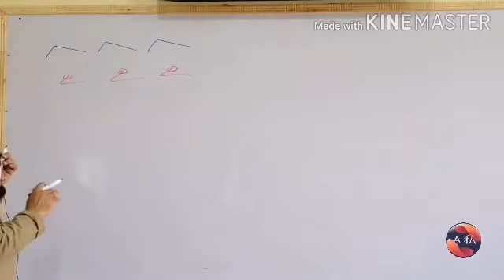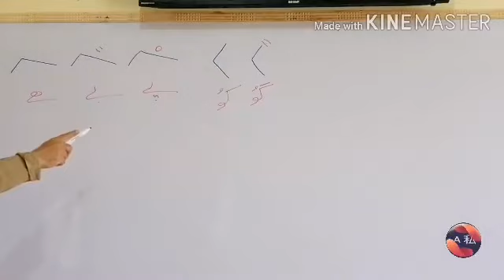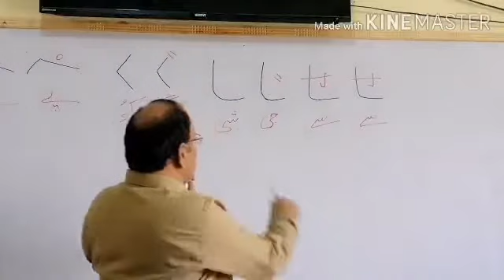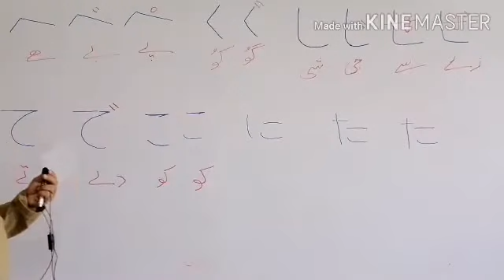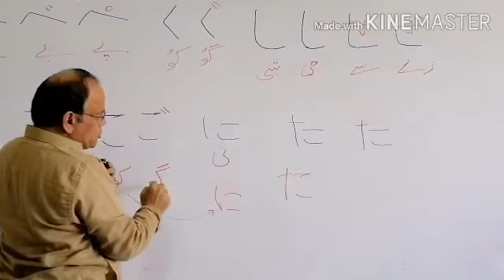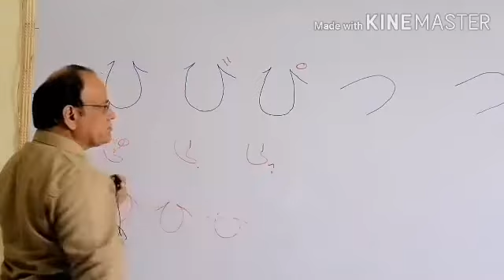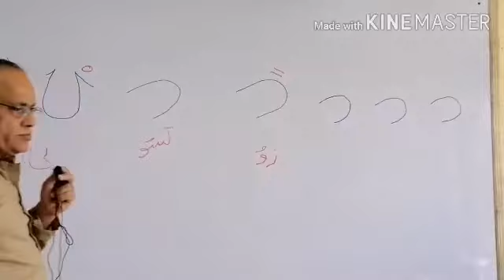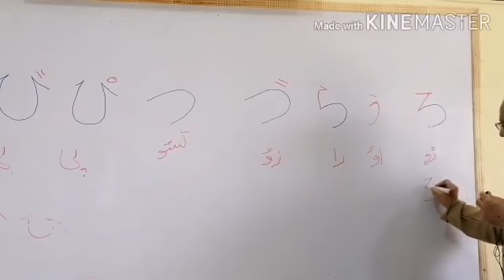Learn Hiragana|JLPT| First day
Hiragana complete learn  within 4 days challenge